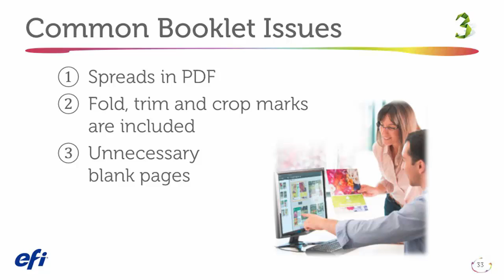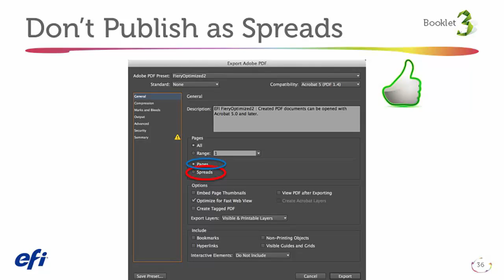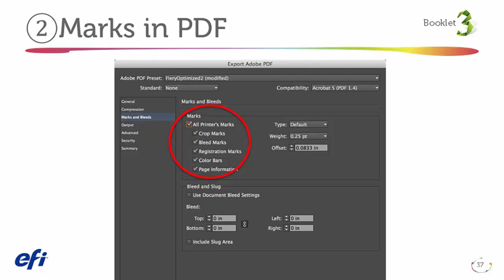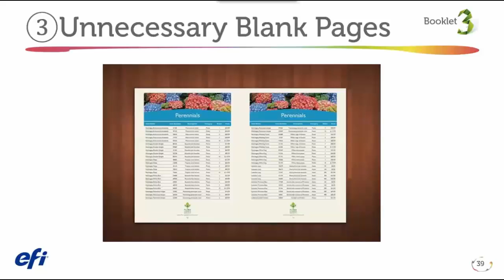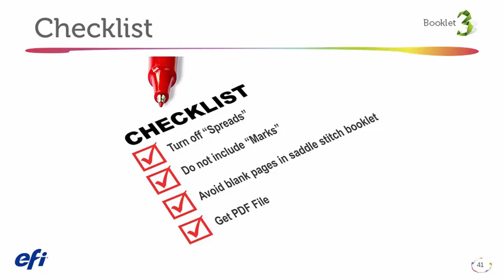World of Fiery shorts – How to setup a document for a booklet layout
Learn how booklet jobs should be received for optimium output results and job prep efficiency.